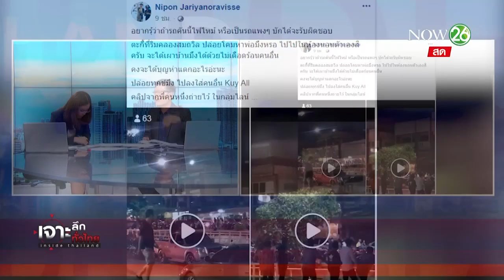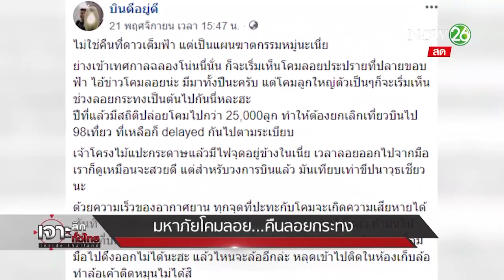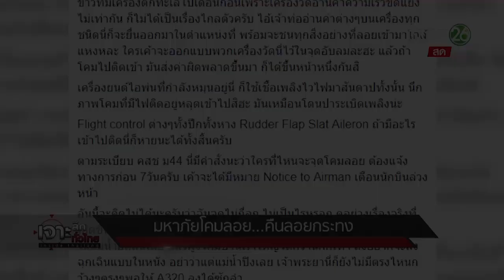มหาภัยโคมลอย ในคืนวันลอยกระทง | 23 พ.ย. 61 | เจาะลึกทั่วไทย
รายการ เจาะลึกทั่วไทย Inside Thailand วันศุกร์ที่ 23 พฤศจิกายน พ.ศ. 2561 เวลา 07.30 น.- 09.30 น. ดำเนินรายการโดย "ดนัย เอกมหาสวัสดิ์" และ "ปวีณา ปทุมานนท์" เจาะลึกประเด็นร้อน "มหาภัยโคมลอย ในคืนวันลอยกระทง" รายละเอียดจะเป็นอย่างไรติดตามได้จากรายการ